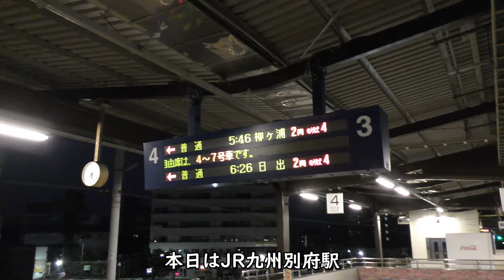早朝の別府駅・回送列車通過／JR九州日豊本線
早朝のJR九州日豊本線別府駅、真っ暗で誰もいないプラットホームと通過する815系回送列車を撮影。

Everyday Update!